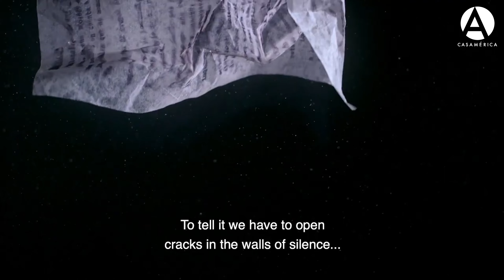'El silencio del topo', con Anaïs Taracena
28/04/2023. La directora de cine guatemalteca Anaïs Taracena nos explica cómo fue el proceso de creación del documental 'El silencio del topo', laureado con 23 premios en festivales de cine. Taracena nos cuenta cómo conoció al protagonista del relato, Elías Barahona, en 2011. Nos habla de las dificultades para documentarse con material de archivo y cómo esta historia que rememora la guerra y el gobierno militar de las décadas de los 70 y 80 conectan con las historias personales de muchas familias.